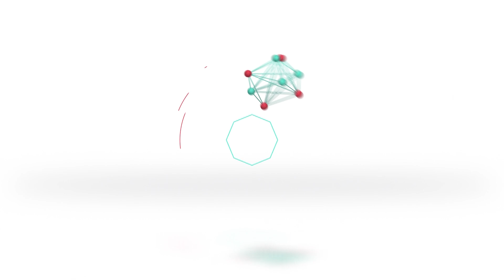Ing. Néstor López | Temporal en Sunchales: cayeron 138,5mms entre las 6 y las 8:30